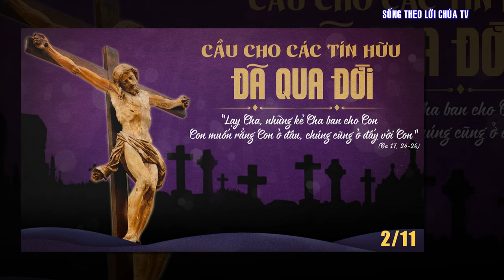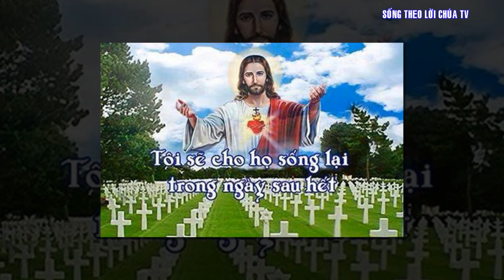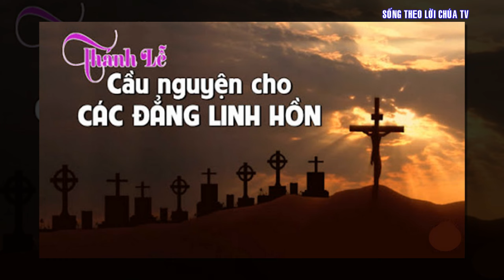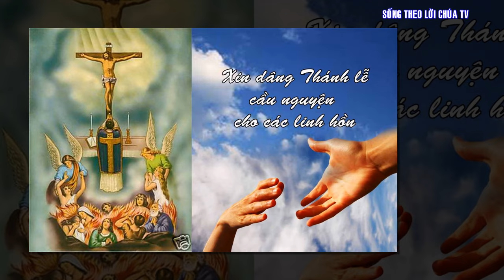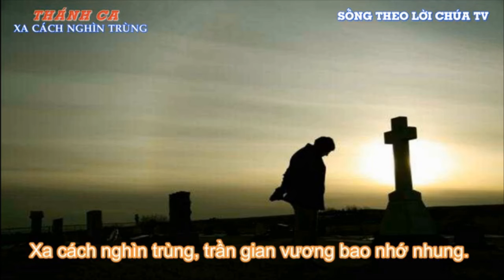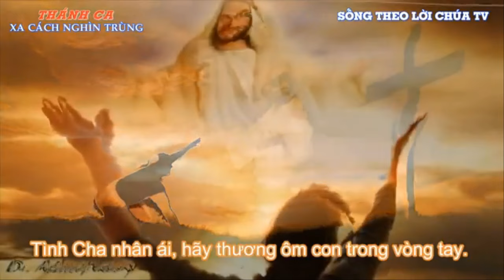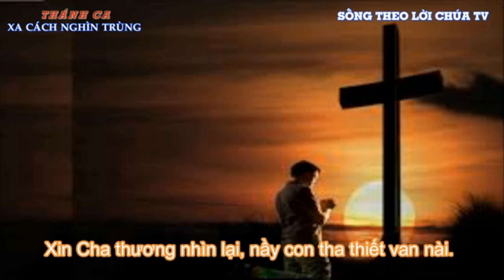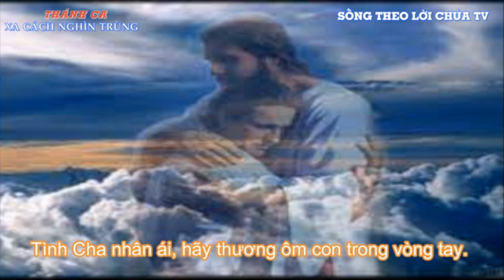LỜI CHÚA NGÀY 2 - 11 LỄ CẦU CHO CÁC TÍN HỮU ( Lễ Ba ) - PM.CAO HUY HOÀNG, ĐỨC TRỌNG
XA CÁCH NGHÌN TRÙNG
Sáng tác: PM. Cao Huy Hoàng - Hòa Yên, 1976
Imprimatur: Gm Phaolo Nguyễn Văn Hòa, Nha Trang, 1982
Phối âm, Phối khí: Ns Thế Thông
Trình bày: Ca đoàn Sao Mai
Pk1. Xa cách nghìn trùng, trần gian vương bao nhớ nhung. Nơi tăm tối mịt mùng, Người ơi bóng đêm rợn rùng. Ra đi không hẹn về, buồn đau ôm gót lê thê. Những bước chân nặng nề, Người ơi hãy thương dìu về.

Đk. Đường về nghìn trùng mờ tối bóng đêm bão bùng. Đường về chập chùng, Người ơi xót thương con cùng. Từ nơi u tối, con khóc thân lưu đày. Tình Cha nhân ái, hãy thương ôm con trong vòng tay.

Pk2. Chan chứa lệ sầu, vực sâu muôn nỗi khổ đau. Xin nhân thứ dạt dào, tình yêu Chúa ôi nhiệm mầu. Thân hư vô bụi bờ, chìm trong quên lãng bơ vơ. Vẫn trung kiên đợi chờ, hồn con khóc than từng giờ.

Pk3. Đôi mắt lệ đầy, đời con mang thân cỏ cây. Sa chân bước đọa đày, hồn con khóc than đêm ngày. Xin Cha thương nhìn lại, này con tha thiết van nài. Dẫu cho con khờ dại, Người ơi hãy thương tình này.

Kết:
Đường về nghìn trùng mờ tối bóng đêm bão bùng. Đường về chập chùng, Người ơi xót thương con cùng. Từ nơi u tối, con khóc thân lưu đày. Tình Cha nhân ái, hãy thương ôm con trong vòng tay.